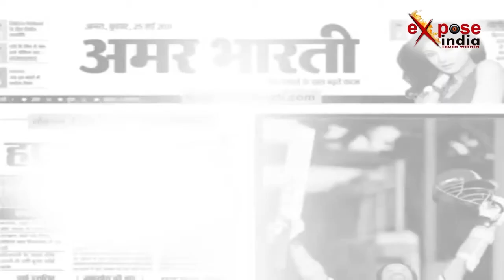कोटवा ग्राम पंचायत में गंदगी से बीमारी फैलने का डर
कुशीनगर के कप्तानगंज की कोटवा ग्राम पंचायत सहित दर्जनों गांव गंदगी की चपेट में हैं जिसके चलते कई गंभीर बीमारियां फैलने का डर सता रहा है। गांव के लोगों का कहना है कि सरकार के जरिये गांव में फॉगिंग और तमाम योजनाओं के लिये लाखों रूपया खर्च किया जाता है । अकेले फॉगिंग के लिये ही दस हजार रूपये मुहैया करवाए जाते हैं लेकिन पैसा कहां जाता है इसका कोई पता नहीं चलता है। गांव में गंदगी का अंबार लगा है, मच्छरों की भरमार है बिजली भी आंख मिचौली खेलती है बीमारी फैलने का खतरा बना हुआ है। जापानी बुखार से पीड़ित ज्यादातर बच्चे यहीं से होते हैं लेकिन अब तक प्रशासन ने इस ओर कोई ध्या नहीं दिया है। यही नहीं चारों तरफ जानवर भी गंदगी को फैलाते रहते हैं। वहीं इस मामले में जब जिलाधिकारी से बात की गई तो उन्होने कहा कि इस तरह का कोई भी मामला सामने आता है तो कार्रवाई की जाएगी।